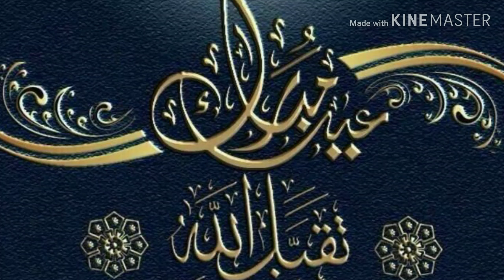ঈদুল আজহা উপলক্ষে চমক লাগানো গজল | Md Ruhul Amin | ২০১৯..I Tune downloaded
Valo lagle obossoi comment kore janaben. And amar jonno aktu dua korben..